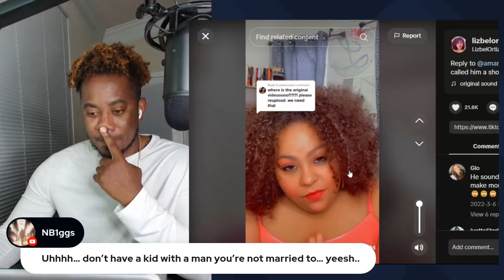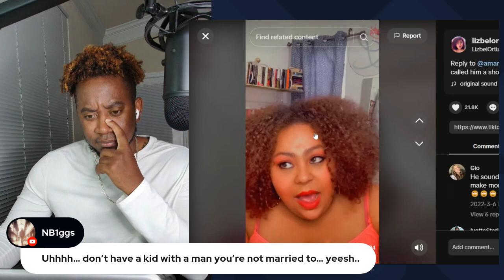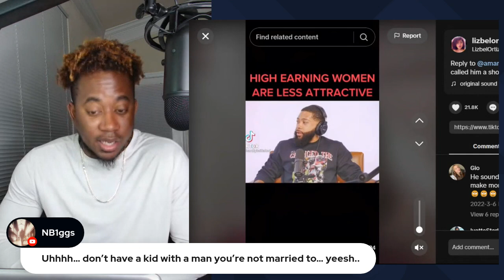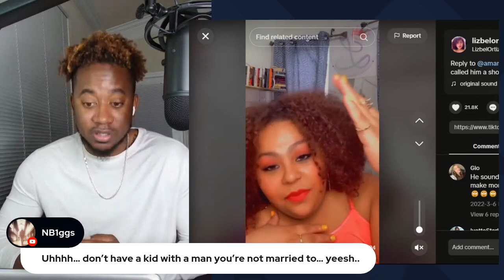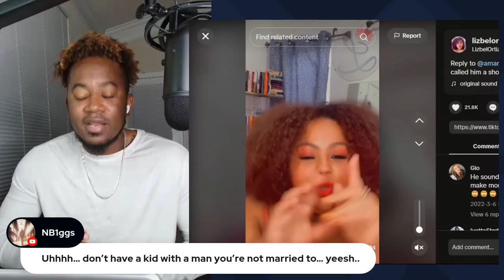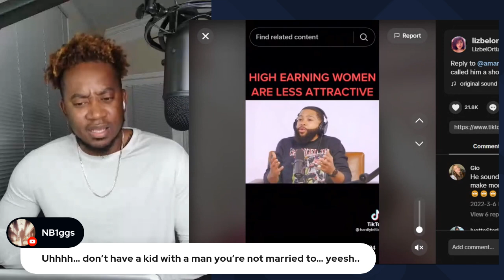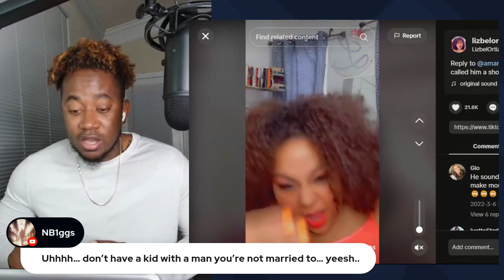ITS CRAZY HOW WOMEN TRULY BELIEVE MEN ARE AWAYS THE PROBLEM !!